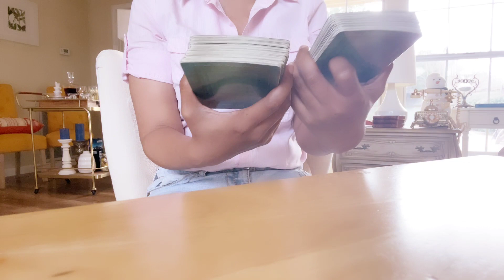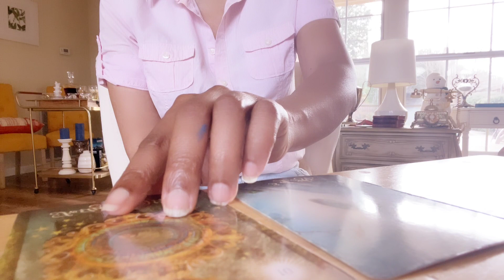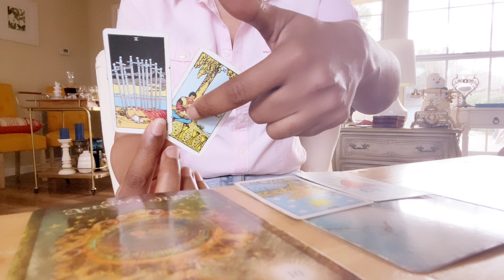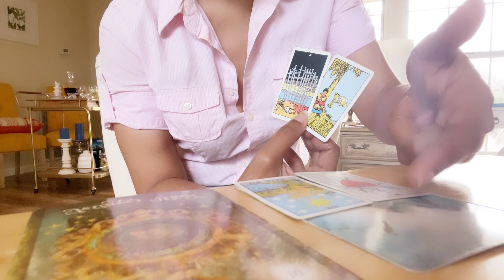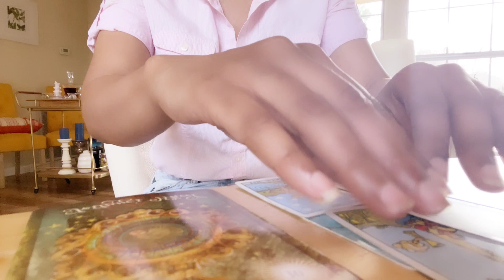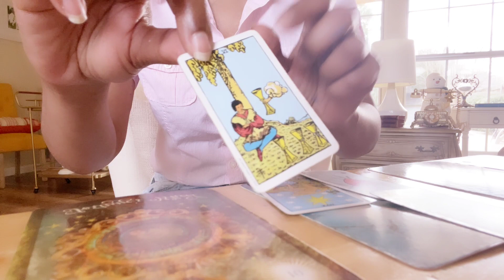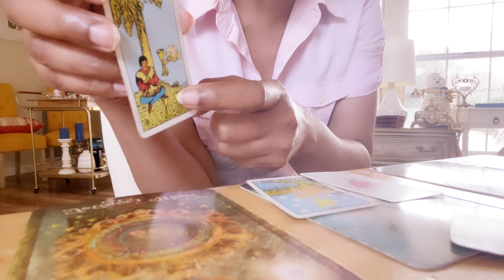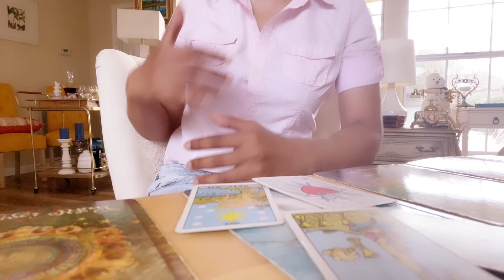Aquarius Temptation • Only Wanting What One Has or Had • Rejecting the New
Aquarius -What Is Wanted and Needed of You

INTUITIVE INTELLIGENCE

💛Welcome,

I am:
Sun | Sagittarius
Rising | Cancer  ( 3rd decan ) ( neptune trine ascendant pluto sextile rising/ascendant

Heads up !

Germanic Paganism

$iamthecouncil

1. Sun Moon Rising and North Node for Akashic Readings • Sun Moon Rising for all other also Sun of romantic interest if love reading

2. Which Deck Tarot of Sexual Magic (red deck ), decks that I've created, or general normal deck

🌻Other Channel

🔳 iHeart
►The Morning Ramble

🔳 Spreaker
►The Morning Ramble